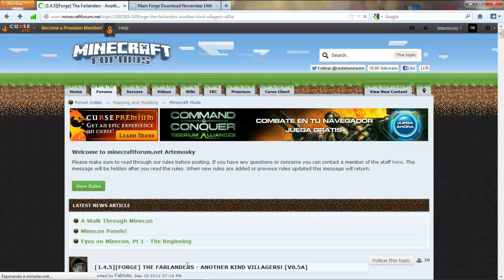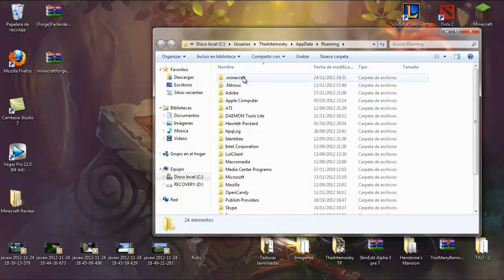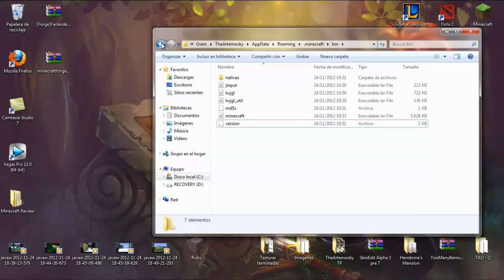Minecraft - THE FARLANDERS MOD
200 Likes ? - Review e Instalacion de THE FARLANDERS MOD. Con el cual tendrás una evolucion entera de endermans estos endermans tienen su propia casa y hay cinco tipos de casa, dos de ellas tienen cofre, con algunos endermans podrás comerciar y si te interesan objetos buenos comercia con el anciano enderman, también tendrás un ore nuevo que se llama ruby con el cual podrás hacer un bloque este ore es mas fácil de encontrar que la esmeralda.